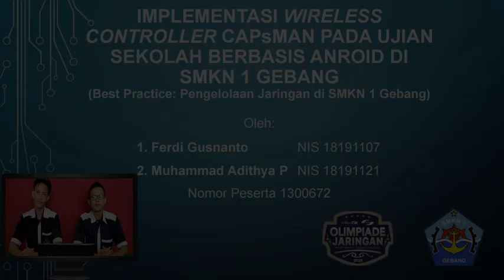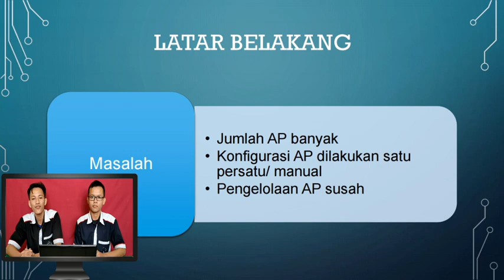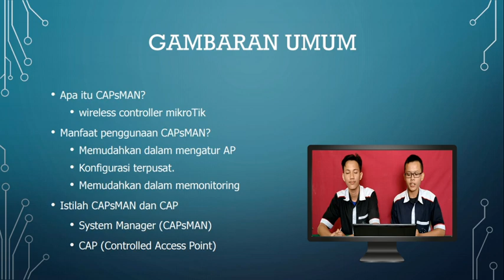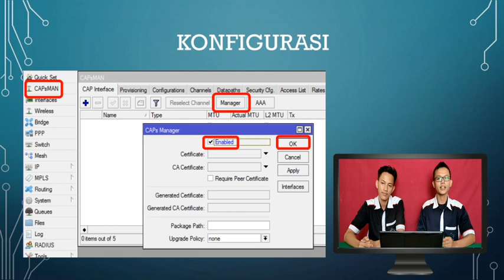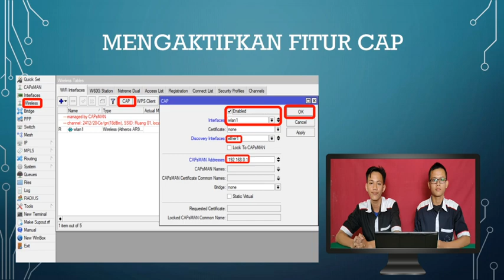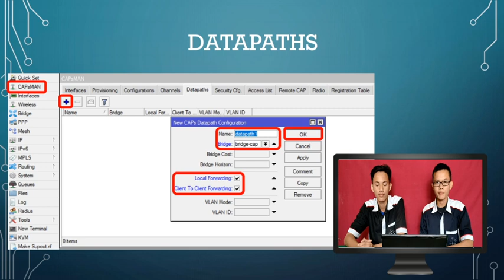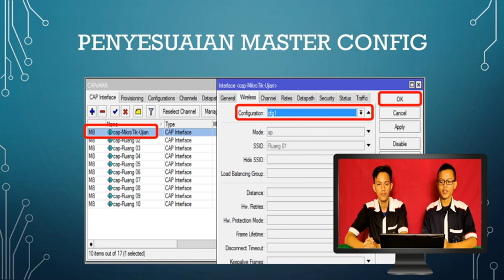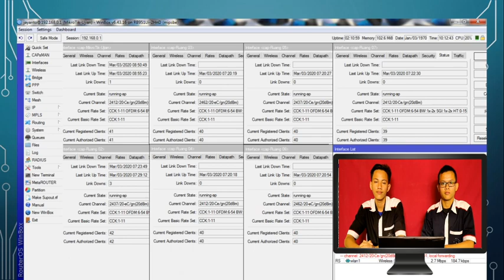Olimpiade Jaringan 2020: Presentasi Karya Tulis SMKN 1 Gebang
IMPLEMENTASI WIRELESS CONTROLLER CAPsMAN PADA UJIAN SEKOLAH BERBASIS ANDROID DI SMKN 1 GEBANG
(BEST PRACTICE: PENGELOLAAN JARINGAN DI SMKN 1 GEBANG)

Oleh:
1. Ferdi Gusnanto
2. M Aditya P

Penjelasan singkat dari Karya Tulis peserta dari SMKN 1 Gebang dalam rangka mengikuti Olimpiade Jaringan tahun 2020